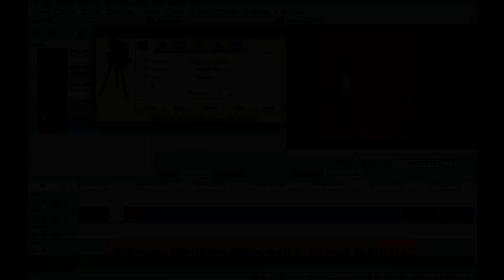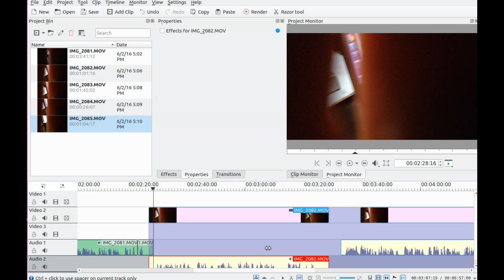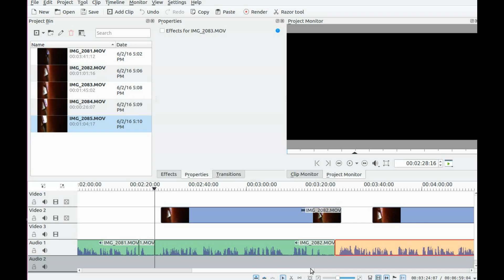Kdenlive How To Unlock Video Or Audio Tracks While Editing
Kdenlive How To Unlock Video Or Audio Track While Editing

This is redfeather from grephaxs in this video we will talk about audio or video tracks that could seem
stuck and not moving while editing in Kdenlive

notice this simulation of editing I have split the audio from the video in kdenlive
and now I can not move the parts I want

in kdenlive highlight the area to move and click the spacer tool and move away
no fuss no muss

in kdenlive the spacer tool should be located on your bottom task-bar or go to the top
task-bar and click tools or just click ( M )

the intro/extro to this video was provided by alexabaiu1 at his youtube channel
have a nice day and thank you in advance I am out